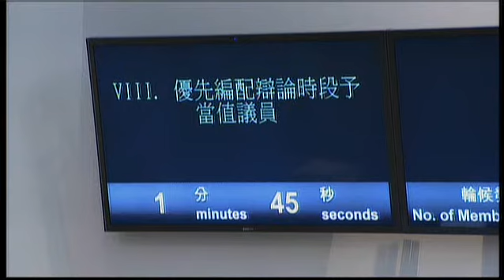House Committee (2013/06/21)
House Committee of the Legislative Council
30th meeting on Friday, 21 June 2013, at 2:30 pm

AGENDA

I. Confirmation of the minutes of the 29th meeting held on 14 June 2013

II. Matters arising

Report by the Chairman on his meeting with the Chief Secretary for Administration

III. Business arising from previous Council meetings

 (a)  Legal Service Division report on bill referred to the House Committee in accordance with Rule 54(4)

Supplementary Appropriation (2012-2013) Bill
(LC Paper No. LS62/12-13)

 (b)  Legal Service Division report on subsidiary legislation gazetted on 14 June 2013
(LC Paper No. LS61/12-13)

IV. Further business for the Council meeting of 26 June 2013

 (a)  Tabling of papers

Report No. 19/12-13 of the House Committee on Consideration of Subsidiary Legislation and Other Instruments
(LC Paper No. CB(2)1403/12-13 issued vide LC Paper No. CB(3)701/12-13 dated 20 June 2013)

 (c)  Bills - resumption of debate on Second Reading, Committee Stage and Third Reading

Inland Revenue (Amendment) (No. 2) Bill 2013

 (d) Government motion

Proposed resolution to be moved by the Chief Secretary for Administration under Article 73(7) of the Basic Law of the Hong Kong Special Administrative Region of the People’s Republic of China and section 7A of the Hong Kong Court of Final Appeal Ordinance (Cap. 484)
(Wording of the proposed resolution issued vide LC Paper No. CB(3)688/12-13 dated 17 June 2013.)

V. Business for the Council meeting of 3 July 2013

 (b)  Bills - First Reading and moving of Second Reading

No notice has been received yet.

Betting Duty (Amendment) Bill 2013

 (d)  Government motion

 (e)  Members' motions

  (i)  Motion on "Facing up to the aspirations of the people participating in the march on 1 July" to be moved by Hon SIN Chung-kai
(Wording of the motion issued vide LC Paper No. CB(3)700/12-13 dated 19 June 2013.)

  (ii) Motion on "Formulating a population policy" to be moved by Hon IP Kwok-him
(Wording of the motion issued vide LC Paper No. CB(3)699/12-13 dated 19 June 2013.)

VI. Report of Bills Committees and subcommittees

 (a)  Report of the Bills Committee on Inland Revenue and Stamp Duty Legislation (Alternative Bond Schemes) (Amendment) Bill 2012

 (b) Report of the Bills Committee on Air Pollution Control (Amendment) Bill 2013

Verbal report by Hon Charles Peter MOK, Chairman of the Bills Committee.

 (c)  Report of the Bills Committee on Arbitration (Amendment) Bill 2013

 (d) Report of the Bills Committee on Inland Revenue (Amendment) Bill 2013

Verbal report by Hon CHAN Kin-por, Deputy Chairman of the Bills Committee.

 (e)  Report of the Bills Committee on Hong Kong Arts Development Council (Amendment) Bill 2013

Verbal report by Hon IP Kwok-him, Chairman of the Bills Committee.

VII. Position on Bills Committees and subcommittees

VIII. Priority allocation of a debate slot to a Duty Roster Member
(LC Paper No. CP861/12-13)

IX. Any other business